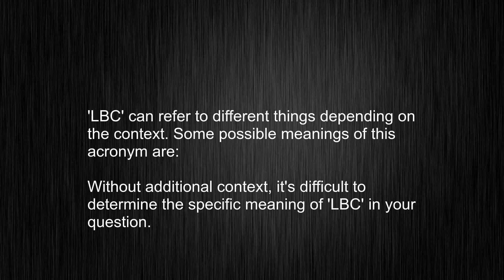Stop Struggling! Quick Guide to Pronouncing "LBC" and Meaning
This video tells you what "LBC" means, how to pronounce it, provides a pronunciation guide and an accurate definition.
   00:00 Pronunciation
   00:23 Meaning

   - What is the meaning of LBC
   - How to say LBC
   - What is the definition of LBC
   - How to pronounce LBC

   Visit our free audio/video dictionary tutorial to learn how to correctly pronounce words/names and to learn their meanings, definitions, just like LBC definition and meaning in Merriam-Webster, LBC definition and meaning in Collins English Dictionary, LBC definition and meaning in The Oxford English Dictionary, LBC definition and meaning in Longman Dictionary of Contemporary English, LBC definition and meaning in Cambridge Advanced Learner's Dictionary, and more.